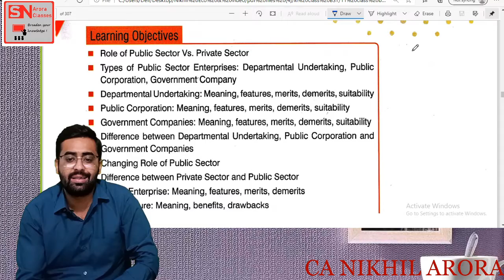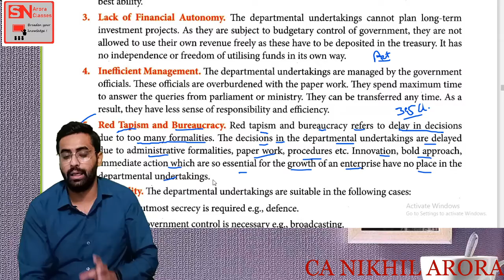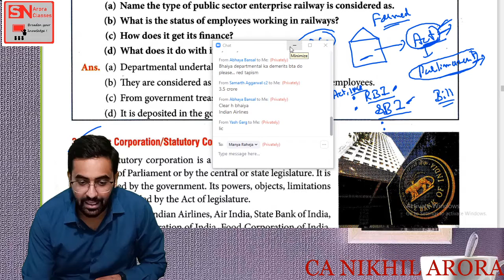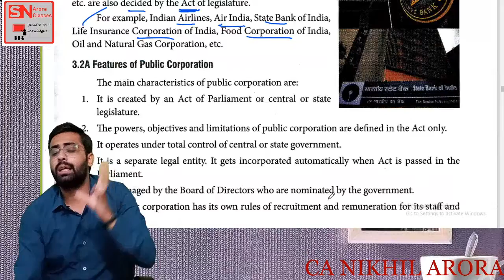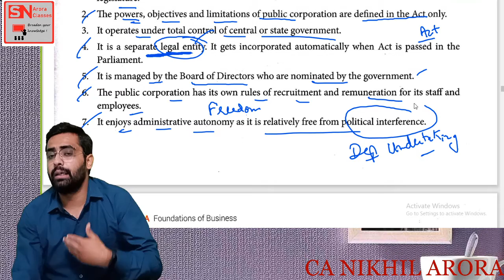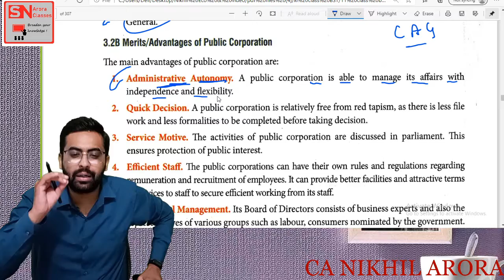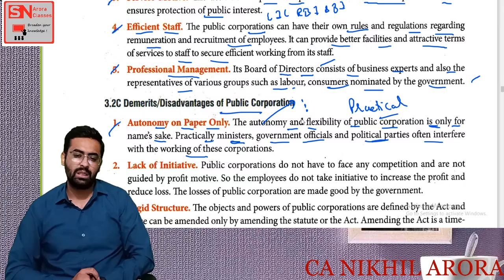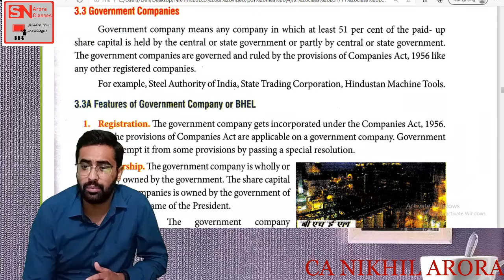#16 Forms of Business Organisation (Public Corporation) | 11 BST